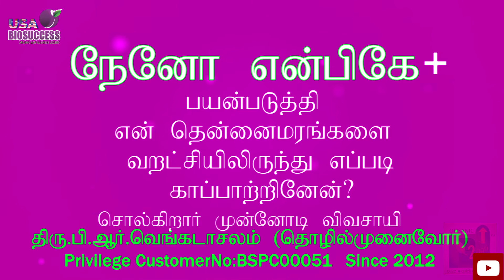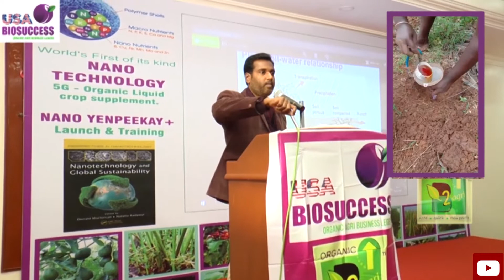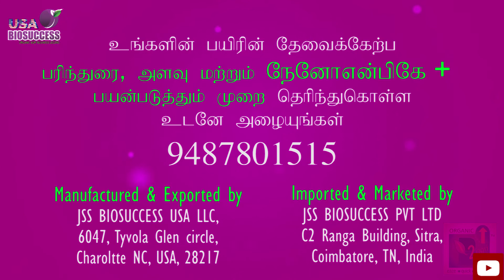How to save coconut tree from drought and increase yield by Nano NPK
Here after Farmers should go for NANO TECHNOLOGY liquid fertilizers to get 100% return on their investment, to save labor, water and to increase yield and profit. JSS BIOSUCCESSUSA LLC, Charlotte, North Carolina, USA has developed an unique first of its kind NANO liquid fertilizer which is 100% organic, having all major and other nutrients. JSS BIOSUCCESS PVT LTD, Coimbatore, Tamil Nadu, India selling directly to farm owners without any intermediaries and with proper guidance and consultancy.